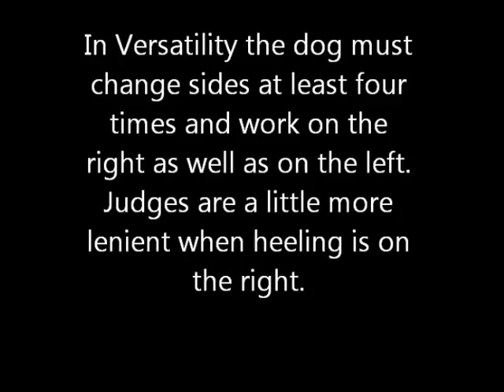Flame versatility September 2012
Nine year old toy poodle, Flame, earns his Versatility title in Rally.